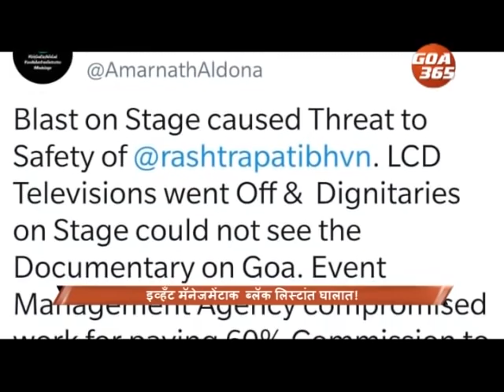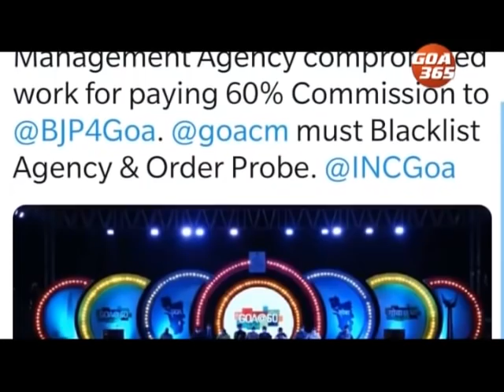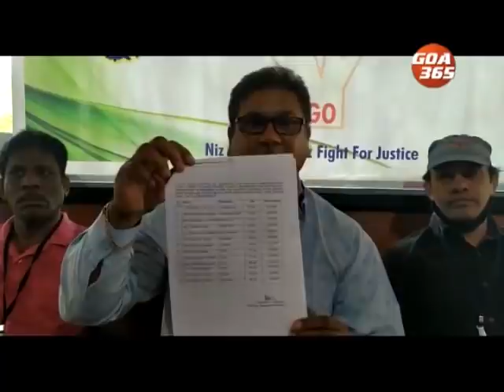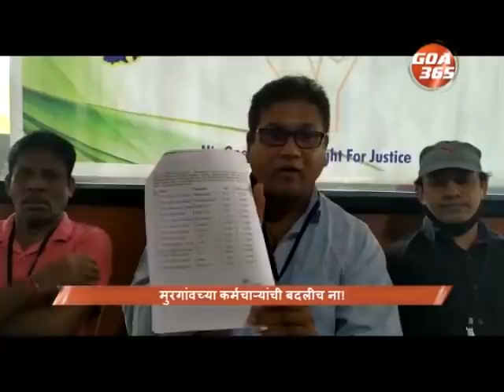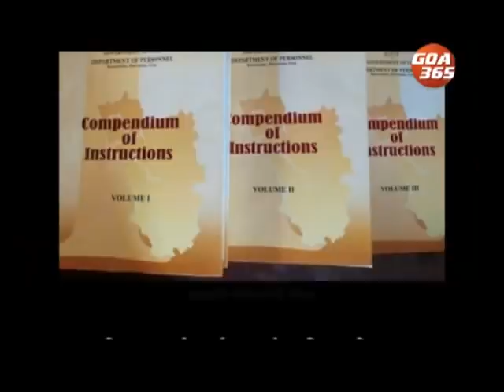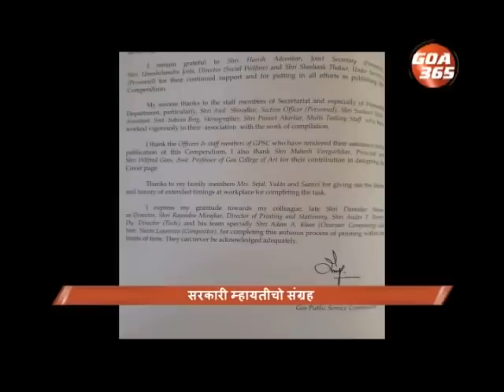News Today : 21st Dec 2020